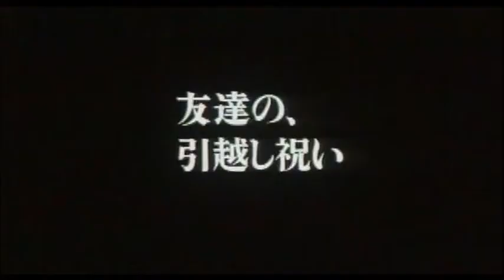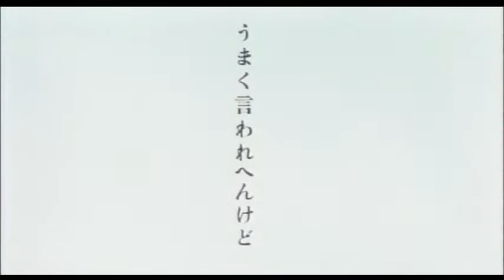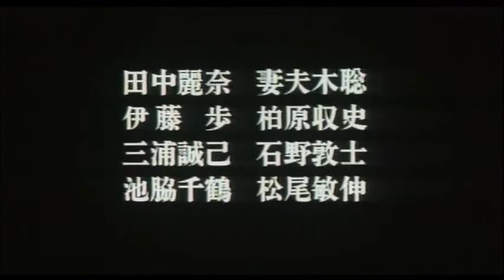『きょうのできごと a day on the planet』劇場予告編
きょうのできごと　a day on the planet
公開日：2004/03/20
配給：コムストック
監督：行定勲